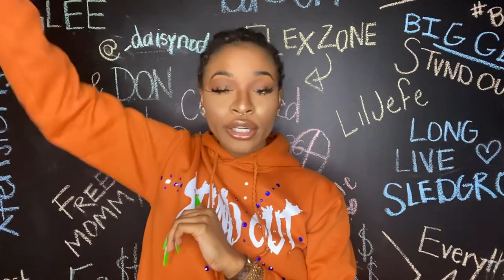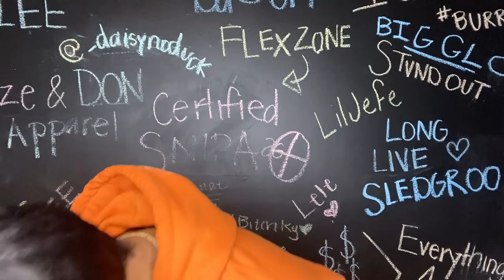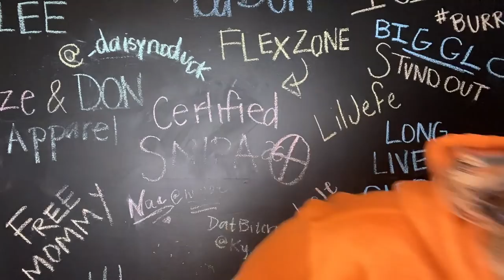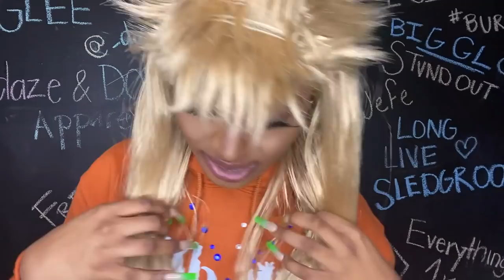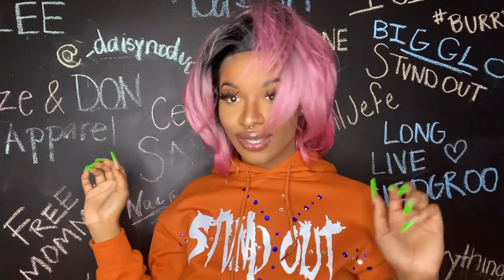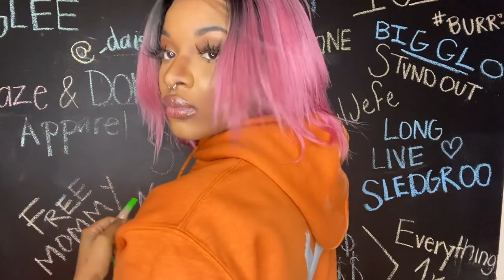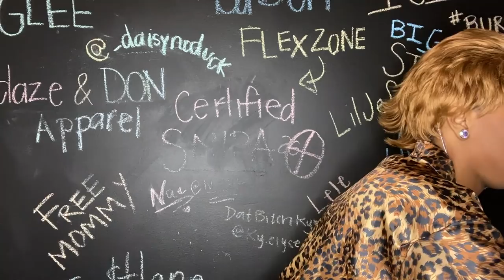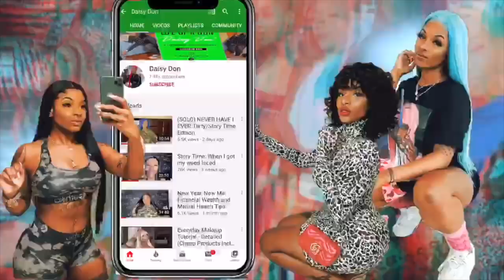Spent $50 On Cheapest Beauty Supply Wigs Haul: Making Them Wearable (Kinda)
PLAY TIME GUYS!!
Ima stuck to dondiiva but If I had to make ends meet then here we go lmao
shoutout to Chrissytooreal for the idea
BUSINESS IG: @daze.donapparel @dondiivaxtensions
SWEATSHIRT: @stvndoutofficial